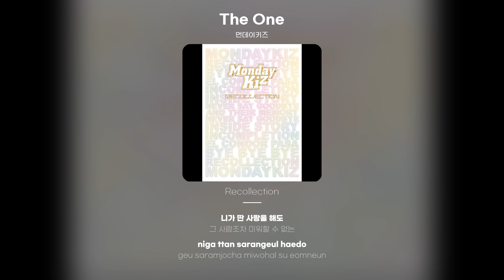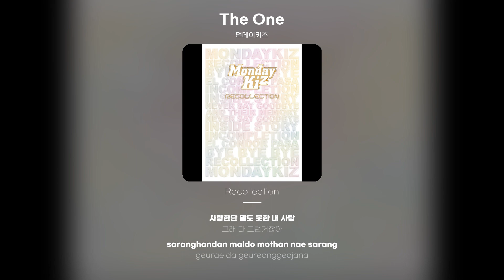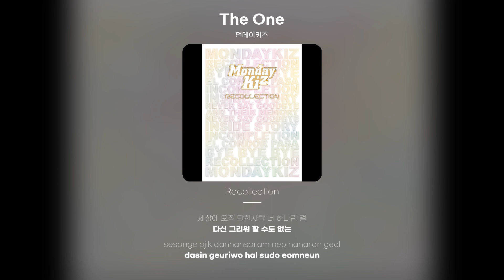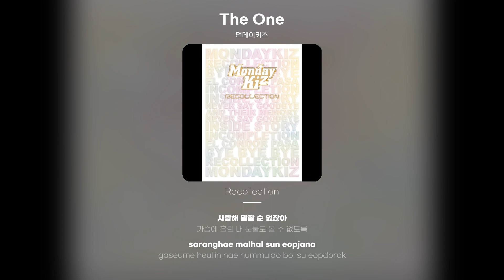[Lyric Video] 먼데이키즈 (Monday Kiz) - The One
먼데이키즈 - The One
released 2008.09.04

그래 나 우습겠지만
 내가 널 사랑하나봐
늘 가슴속에 외치던 그 말
정말 널 갖고 싶다고
이래선 안되는 건데
내가 참 바보 같아서
니가 딴 사랑을 해도
그 사람조차 미워할 수 없는
 나는 너를 아껴주기만을 바랄뿐
알잖아 하나 뿐이잖아
세상에 오직 단한사람 너 하나란 걸
다신 그리워 할 수도 없는
사랑한단 말도 못한 내 사랑
그래 다 그런거잖아
혼자 사랑 한다는건
널 쏟아내고 비워내도
 다시 차는 너의 그리움에 하루가 흘러
내가 바보라서 내가 모자라서
 너의 그 뒤에서 눈물만 흘리잖아
사랑해 이말 한마디만
사랑해 말할 순 없잖아
가슴에 흘린 내 눈물도 볼 수 없도록
다만 그래도 잊지 말라고
너만 바라보던 못난 한사람
오직 하나뿐인 내 사랑